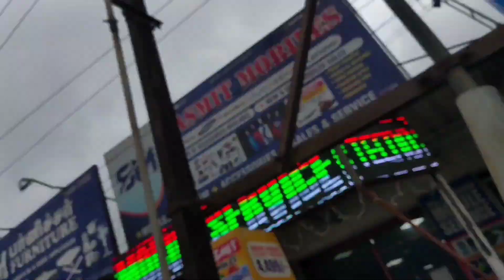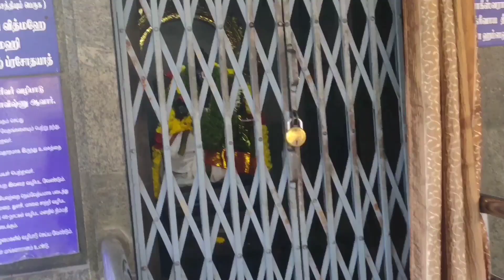আমার frist vlog কে এটা কি হলো ।my channel -@The homeless boy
আমার fast vlog কে এটা কি হলো
my fast vlog
my YouTube fast vlog
vlog si fast